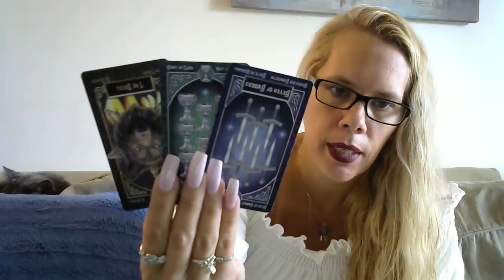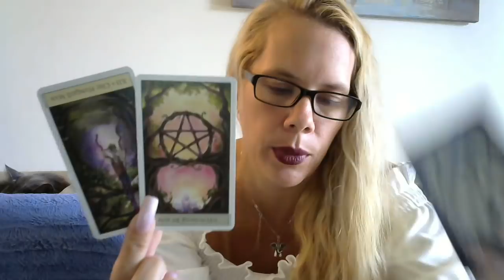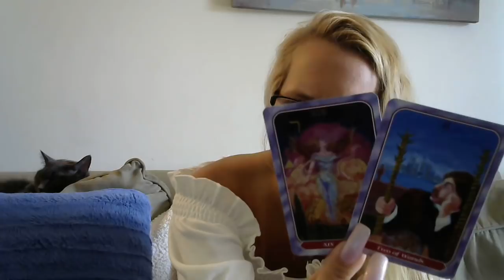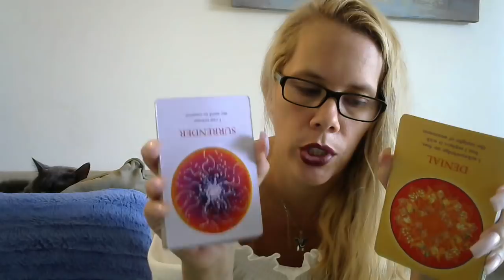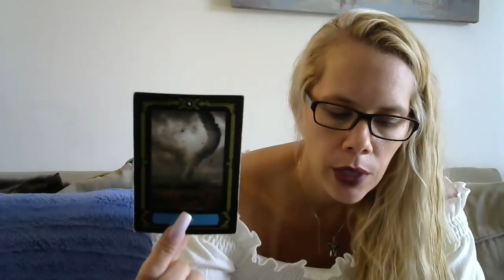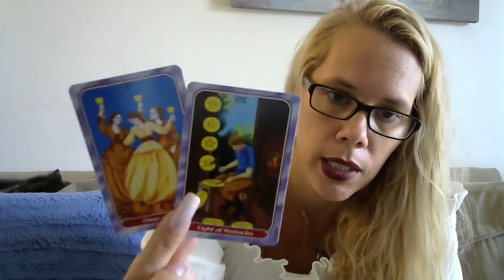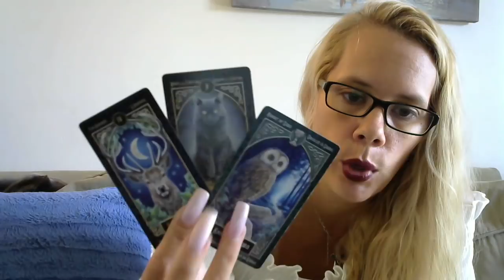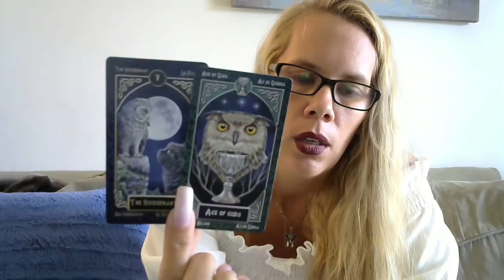Aquarius*❤🔥 (RawLOVE) You Think Someone Is A Bruja! but There Actually The SUN Card 8/29-9/10/18..